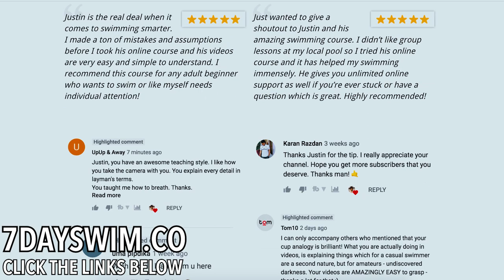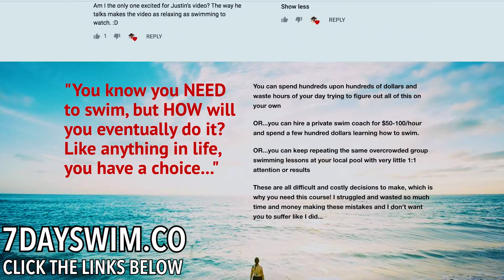Pros and Cons of Being A Lifeguard